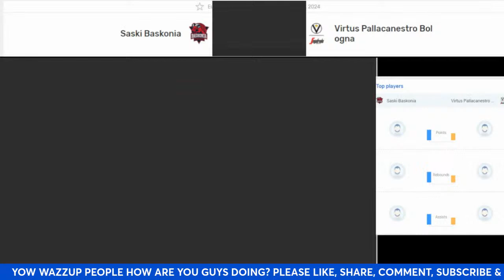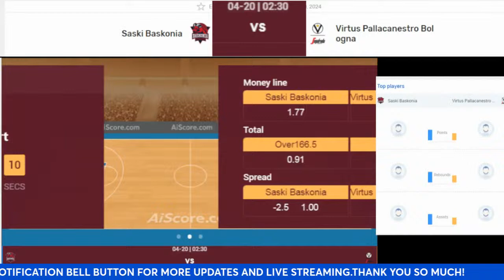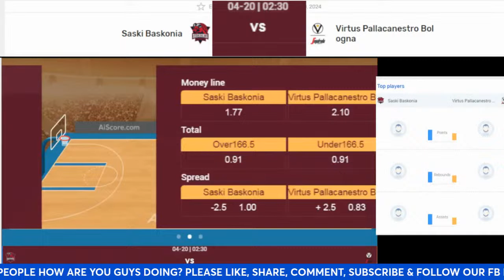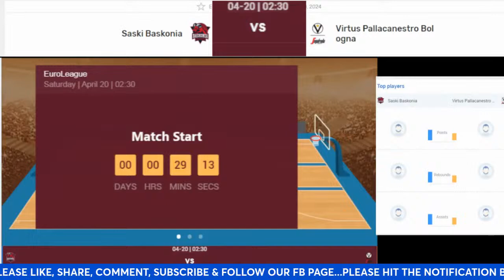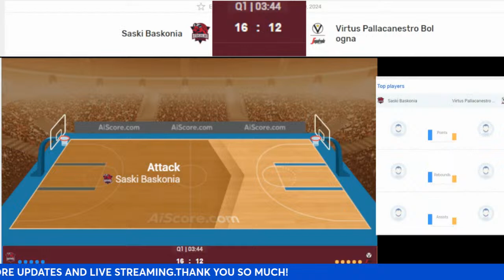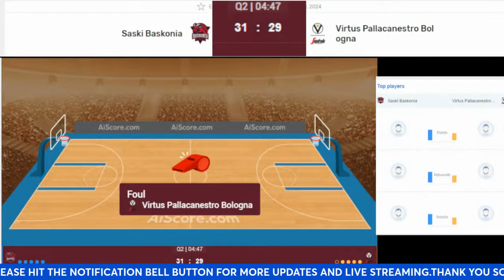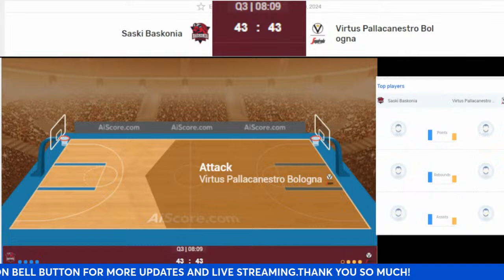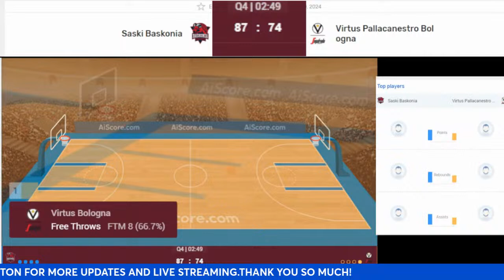Live: Saski Baskonia Vs Virtus Segafredo Bologna | EuroLeague | Live Scoreboard | Play By Play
Saski Baskonia Vs Virtus Segafredo Bologna | EuroLeague | Live Scoreboard | Play by Play

Arena: Fernando Buesa Arena

Today

cazoo baskonia vitoria-gasteiz,baskonia vitoria-asteiz,
panathinaikos athens,mathias lessort,european basketball,
darius thompson,partizan mozzart bet belgrade,basketball,
turkish airlines euroleague,kevin punter,marcus howard,
daulton hommes,regular season,james nunnally,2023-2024 season,
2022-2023 season,zach leday,mike kotsar,steven enoch,
dante exum,recap,round 2,round 5,

turkish airlines euroleague,cazoo baskonia vitoria-asteiz,
euroleague,euroleague basketball,baskonia,
baskonia vitoria-gasteiz,kirolbet baskonia vitoria-gasteiz,
partizan baskonia,baskonia vs partizan,partizan baskonia 2023,
partizan baskonia 83 65,partizan,partizan baskonija,
partizan baskonija 83 65,saski baskonia,
td systems baskonia vitoria-gasteiz,baskonia vitoria gasteiz,
partizan mozzart bet belgrade,kk partizan,
euroleague basketball 2016,

virtus segafredo bologna,virtus segafredo bologna (ita),
serco uni gyor,serco uni gyor (hun),basketball,hungary (hun),
euroleague women 2024,euroleague women,virt v gyor 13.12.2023,

virtus segafredo bologna,turkish airlines euroleague,
euroleague,virtus bologna,baskonia,kirolbet baskonia vitoria-asteiz,
virtus segafredo bologna @ fc barcelona,
virtus segafredo bologna @ fc barcelona h2h,
td systems baskonia vitoria-gasteiz,
virtus segafredo bologna @ fc barcelona live scoreboard,bologna,
baskonia vitoria-gasteiz,cazoo baskonia vitoria-gasteiz,
nico mannion virtus bologna,virtus,kinder virtus bologna,
saski baskonia,nba 2k virtus bologna,